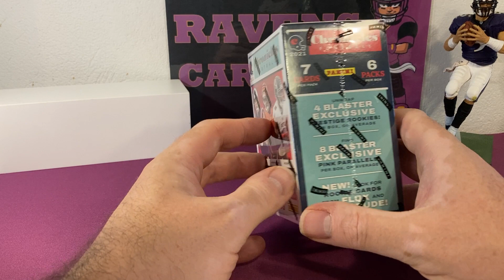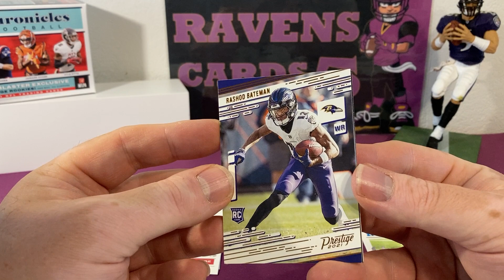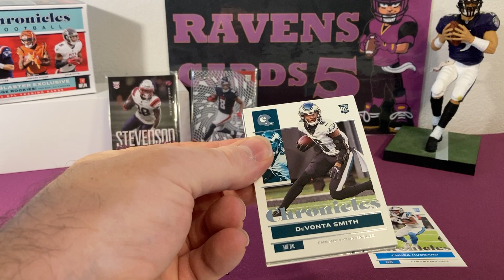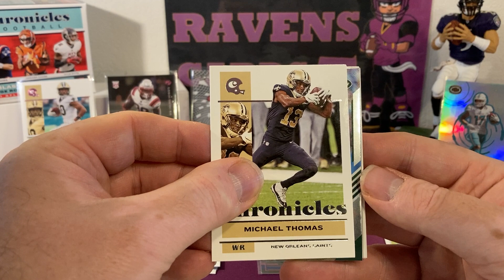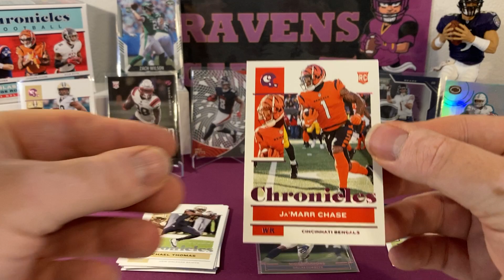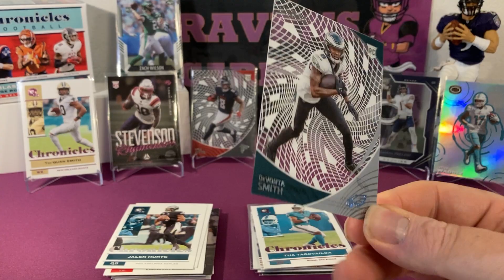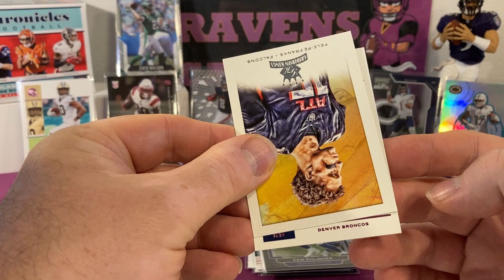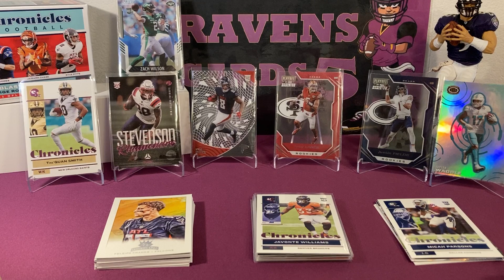2021 Panini Chronicles Blaster Box ouverture...... la revanche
On se retrouve aujourd'hui pour l'ouverture d'une Chronicles 2021. Il me fallait absolument renouveler cette expérience, vous connaissez maintenant mon amour pour les Chronicles :)

J'espère que cette vidéo vous plaira et je vous souhaite un très bon dimanche :)